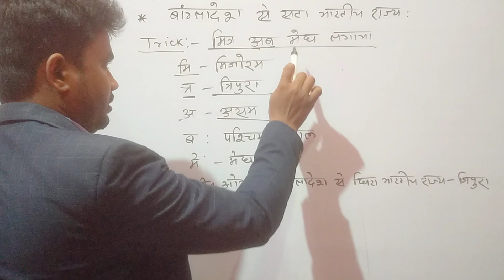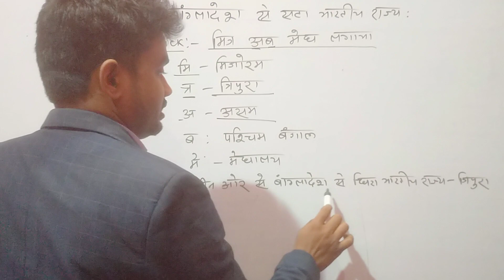बांग्लादेश से सटा भारतीय राज्य का ट्रिक! मित्र अब मेघ लगाया